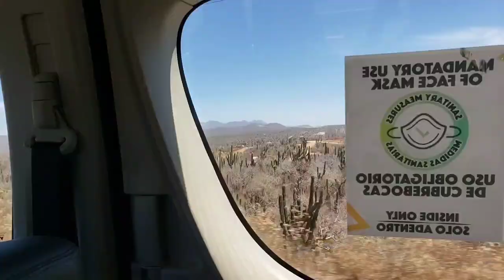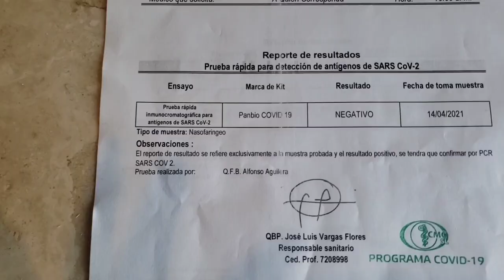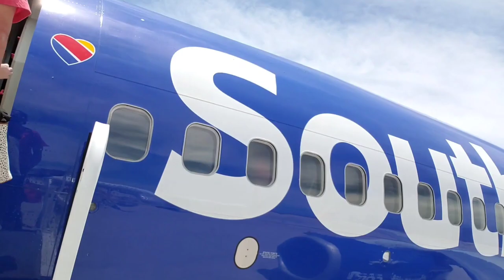Travel Vlog | Lit Baecation pt 2 l 🐋 Los Cabos Mexico Playa Grande Resort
The Whales Watching was so Exciting 💜 pt 2 of My Cabo San Lucas Baecation